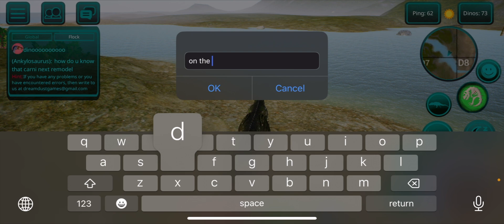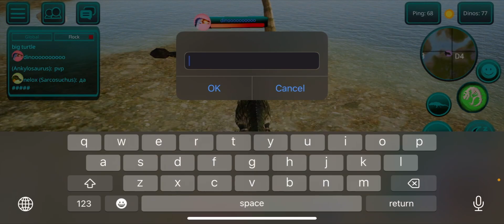CARNO REMODEL!!!(the cursed isle)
Carno😎

Guile’s theme extended ￼

DOOM Eternal OST High Quality